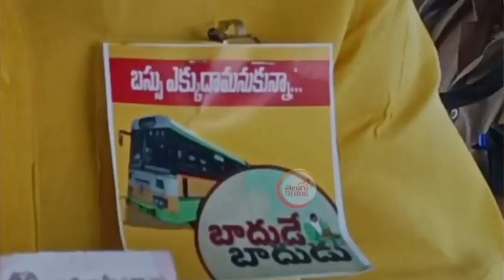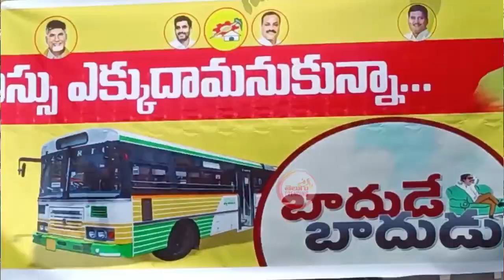జగనన్న బాదుడు పై నిమ్మల వెటకారం చూస్తే నవ్వు ఆగదు😂😂| TDP MLA Nimmala Rama Naidu Satires On YCP GOVT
జగనన్న బాదుడు పై నిమ్మల వెటకారం చూస్తే నవ్వు ఆగదు😂😂| TDP MLA Nimmala Rama Naidu Satires On YCP GOVT @BharathiTVTelugu